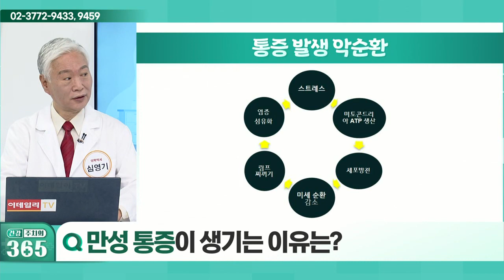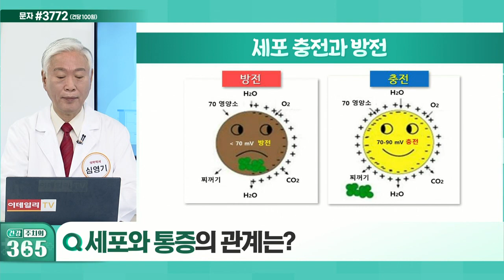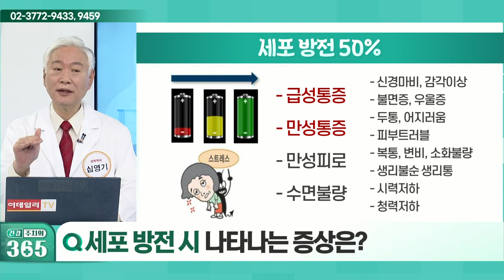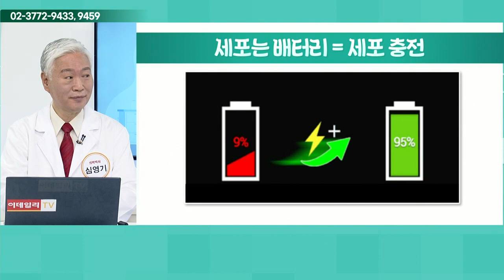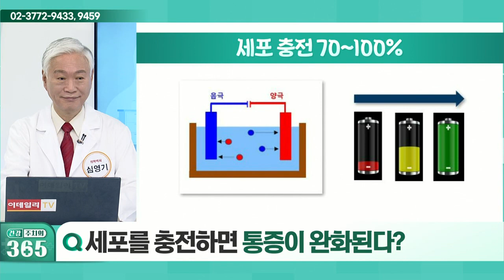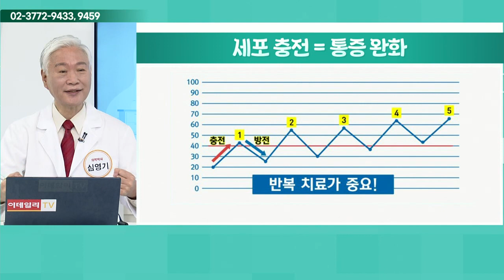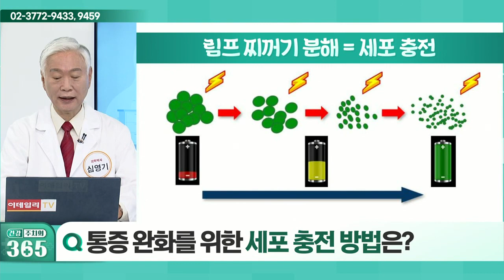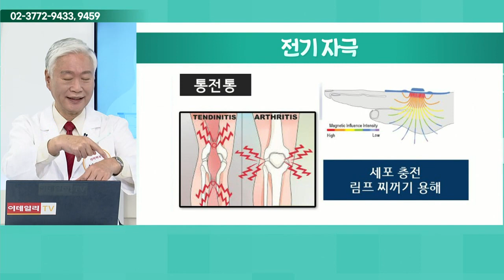만성 통증이 생기는 이유는?_건강 주치의 365 (20211204)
Q. 만성 통증이 생기는 이유는?
Q. 세포와 통증의 관계는?
Q. 세포 방전 시 나타나는 증상은?
Q. 세포를 충전하면 통증이 완화된다?
Q. 통증 완화를 위한 세포 충전 방법은?
Q. 통증 유발점 진단이 중요한 이유는?